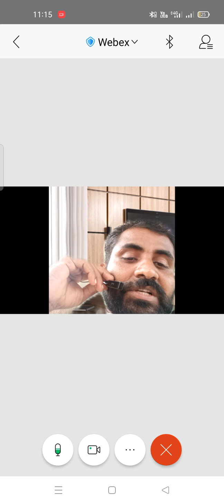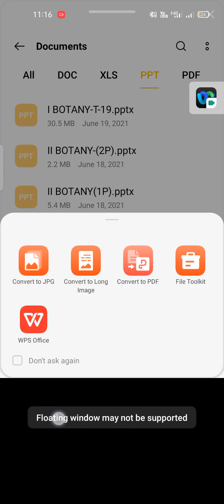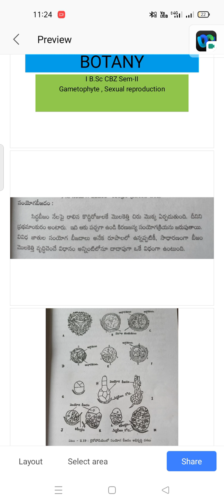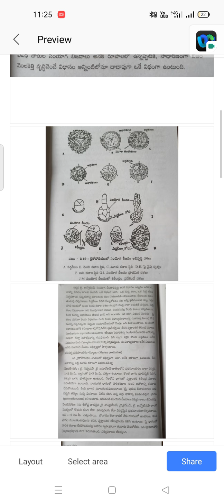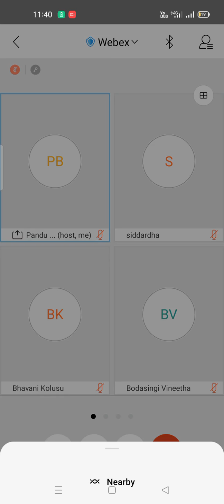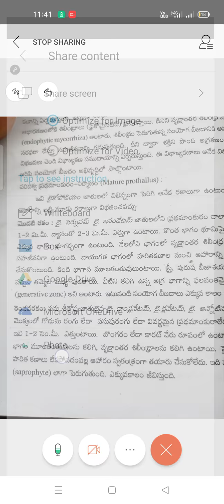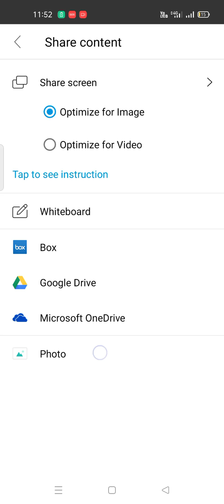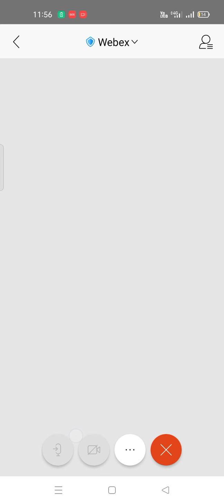BOTANY.I B.Sc CBZ Sem-II Lycopodium reproduction